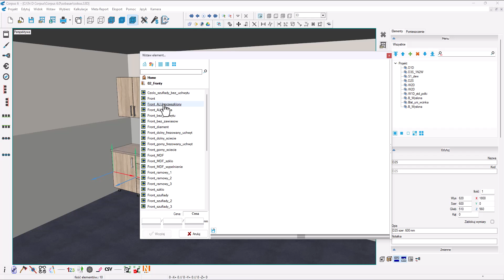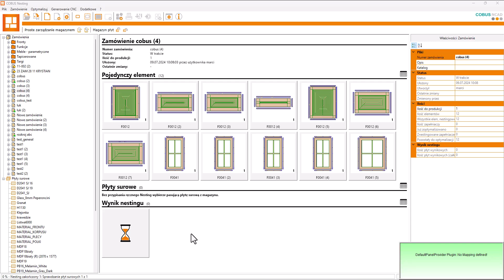CORPUS CAD/CAM + Cobus ConCept